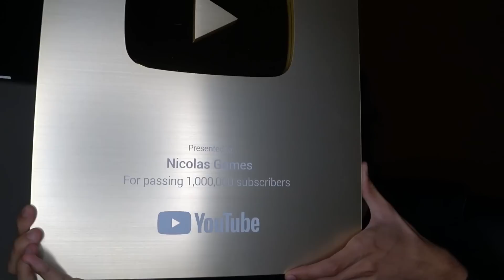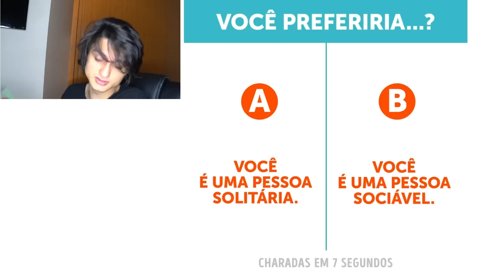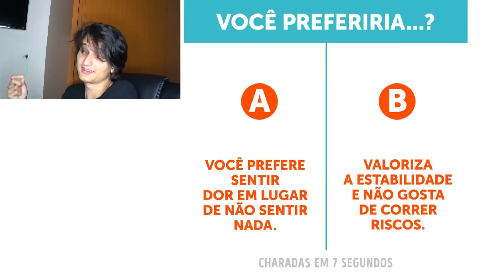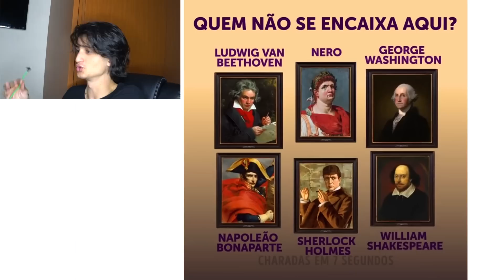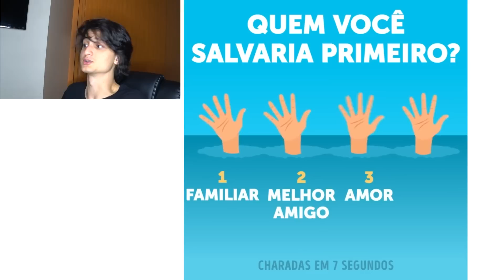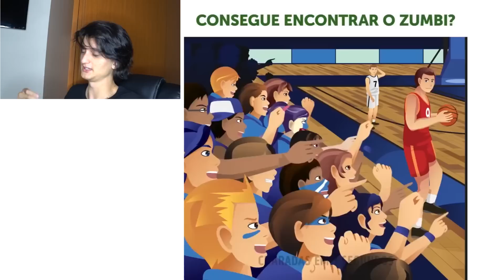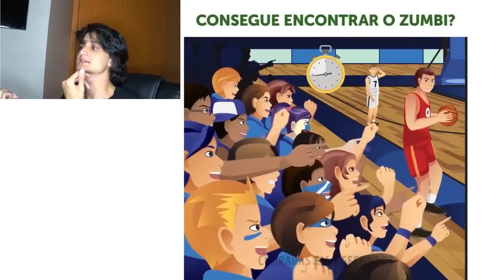O QUE VOCÊ ESCOLHERIA!? (15 ENIGMAS QUE SÓ 1% CONSEGUE RESOLVER)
ESSE VÍDEO CONTÉM AS ESCOLHAS MAIS DIFÍCEIS DE SEREM FEITAS!